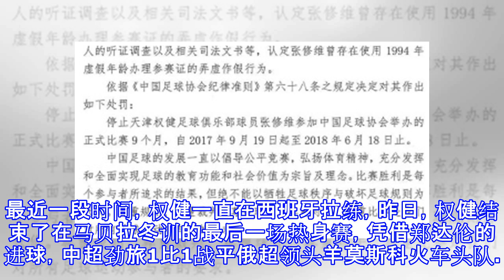有钱的生活多姿多彩！花费400万，天津权健球员包机回津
有钱的生活多姿多彩！花费400万，天津权健球员包机回津 今日，天津媒体《今体育》报道称，为了让球员少一些舟车劳顿，权健俱乐部花费400万人民币包机，让球员们舒服回国。毫无疑问，权健再一次展露了自己的土豪做派。但对于权健的做法，球迷们观点不一，有球迷直言，中国足球的钱就是没有花对地方，相信女足，这些钱花的真让人心疼。最近一段时间，权健一直在西班牙拉练，昨日，权健结束了在马贝拉冬训的最后一场热身赛，凭借郑达伦的进球，中超劲旅1比1战平俄超领头羊莫斯科火车头队。总体上，权健的状态已经逐渐出来了，新赛季，权健的表现让人期待。1月30日，天津权健将迎来亚冠附加赛对手菲律宾塞列斯。为了让球员们舒适回国，免...